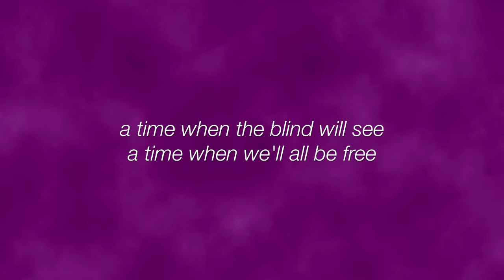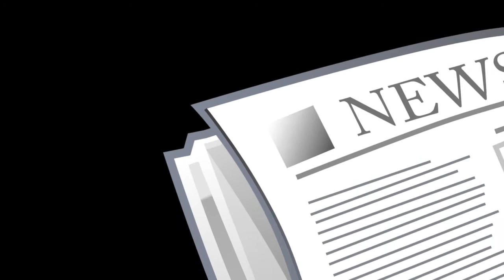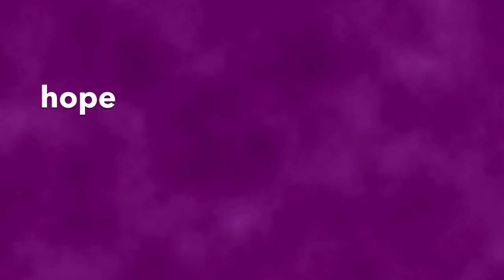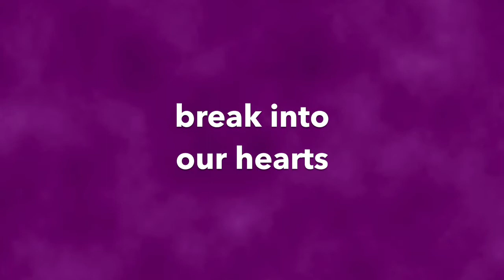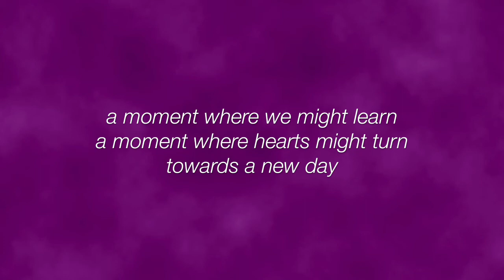Meditation for Lent 4 + World Water Day (poem)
Pastor Tyler's meditation for Sunday, March 22, 2020

See texts for the Fourth Sunday in Lent:
    1 Samuel 16:1-13
    David is chosen and anointed
    Psalm 23
    You anoint my head with oil. (Ps. 23:5)
    Ephesians 5:8-14
    Awake from sleep, live as children of light
    John 9:1-41
    Baptismal image: the man born blind